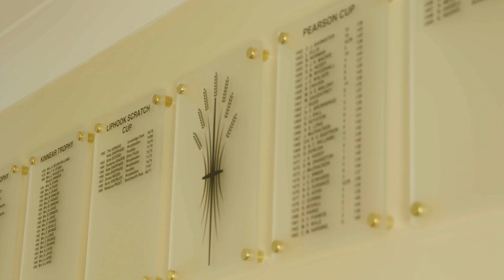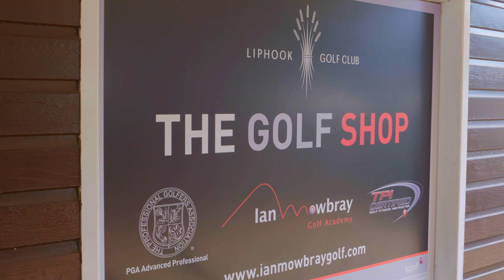The delights of Liphook Golf Club with Ewen Murray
'Sky Sports' Ewen Murray gives a delightful insight to the course & facilities at the beautiful Liphook Golf Club; this short video captures aerial drone shots & creative ground shots of the best holes & some stunning high panoramics of the course & is charmingly narrated by the 'voice of golf' on Sky.